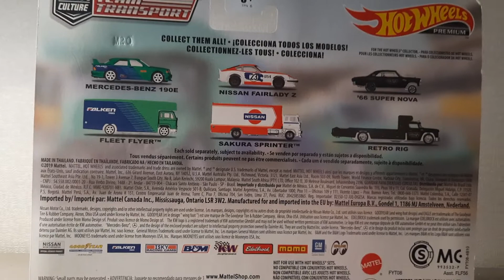Обзор на прекраснейший team transport от hot wheels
обзор на тим транспорт  фалкен с мерседосом и грузовиком